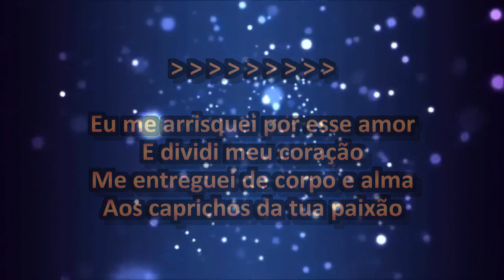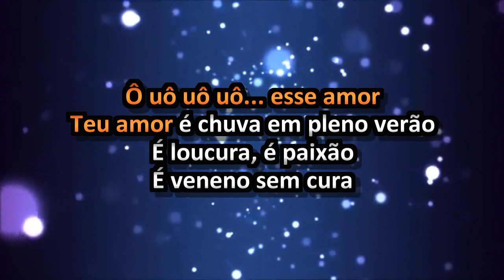Karaokê Painel de Controle - Loucuras de Amor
Bora de mais forró das antigas...? Como o pessoal aqui do canal havia me pedido, taí mais uma da Painel de Controle pra vcs curtirem. É verdade que Caviar com Rapadura tb fez muito sucesso com ela, mas me marcou na voz de Paulinho Macedo. Valeu, galera!